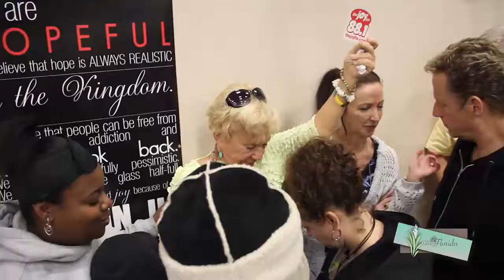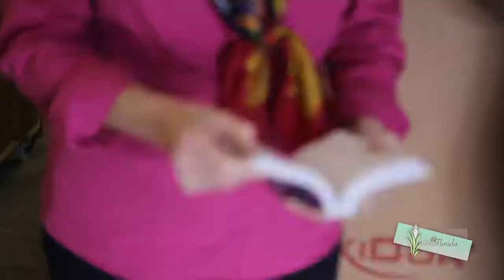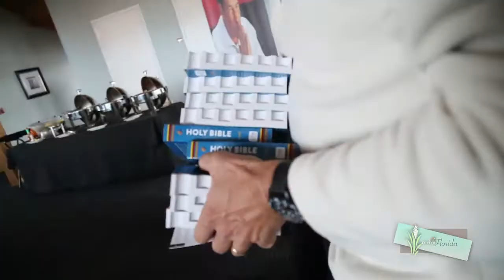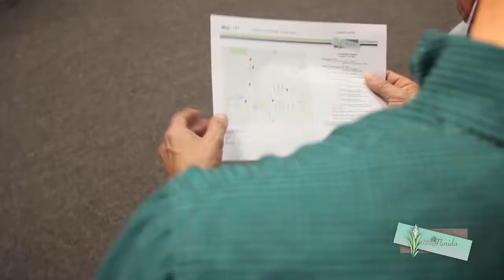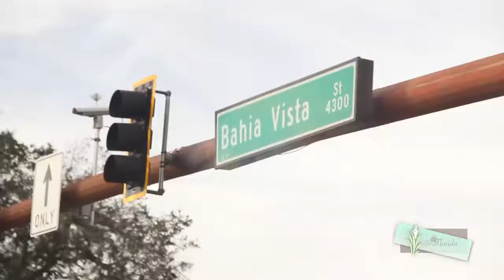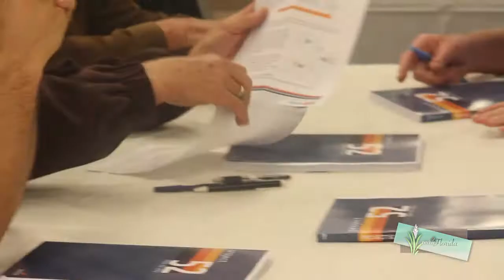reviveFLORIDA :: Sarasota - day 5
Outreach Week!